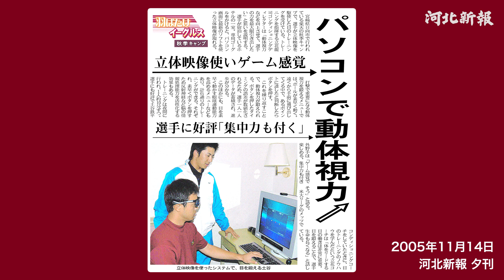落合博満秘密の猛特訓、夜はパワプロで修行 首位打者への序章となった中日時代を語る〈楽天の昔話を楽屋で鉄平さんがただゆるゆるとしゃべるだけの番組（11）〉パワプロ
東北楽天で巧打が開花し、２００９年首位打者に輝いた鉄平さん。その下地は落合博満監督率いる黄金期の中日で養われました。昼は落合流ならではの謎の猛特訓、夜は主力打者とともにある方法で打撃感覚を養いました。東北楽天ファンに知られざる「ヤング鉄平」の謎を解き明かします。

◇河北新報オンライン(最新ニュースはこちら)